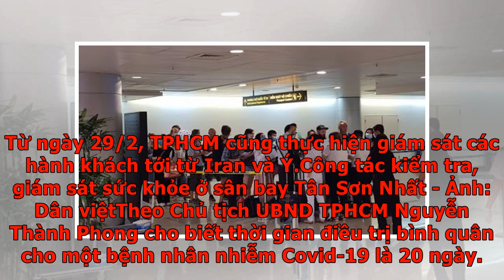TPHCM đón hơn 8.000 người về từ Hàn Quốc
Tối 29/2, Ban chỉ đạo phòng chống dịch Covid-19 TPHCM đã họp khẩn dưới sự chủ trì của Chủ tịch UBND TPHCM Nguyễn Thành Phong, Trưởng Ban Chỉ đạo phòng chống dịch TPHCM để bàn biện pháp ứng phó với dịch bệnh Covid-19. Tại cuộc họp, báo cáo của Ban chỉ đạo phòng chống dịch Covid-19 TPHCM cho biết từ ngày 23 đến 27/2, Cảng Hàng không Quốc tế Tân Sơn Nhất đã đón 5.674 người trở về từ Hàn Quốc. Trong ngày 28/2, TPHCM đã đón 13 chuyến bay từ Hàn Quốc với hơn 1.200 hành khách. Trong một số khoảng thời gian cao điểm, nhà ga sân bay bị ùn ứ do du khách chờ kiểm tra dịch tễ. Từ ngày 29/2, số chuyến bay trở về từ Hàn Quốc đã giảm còn 10 chuyến với khoảng 1.000 hành khách. Trước diễn biến phức tạp của dịch bệnh, TPHCM đã áp dụng chặt chẽ các biện pháp phòng dịch. Từ ngày 29/2, TPHCM cũng thực hiện giám sát các hành khách tới từ Iran và Ý.Công tác kiểm tra, giám sát sức khỏe ở sân bay Tân Sơn Nhất - Ảnh: Dân việtTheo Chủ tịch UBND TPHCM Nguyễn Thành Phong cho biết thời gian điều trị bình quân cho m...